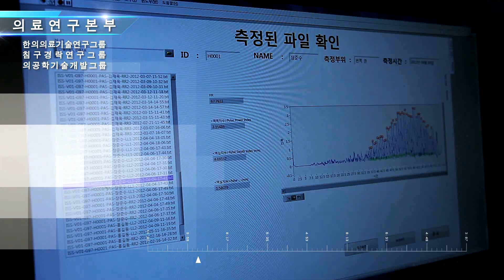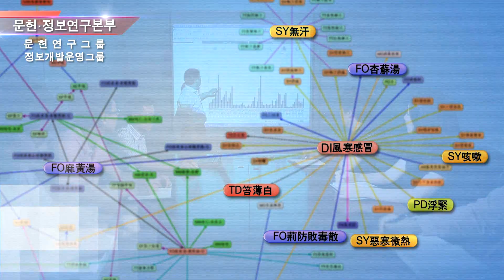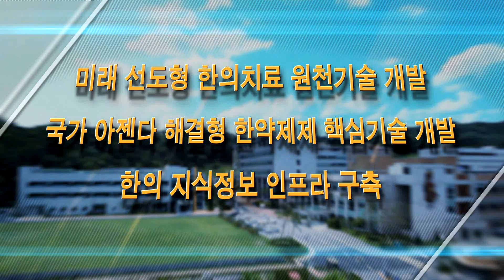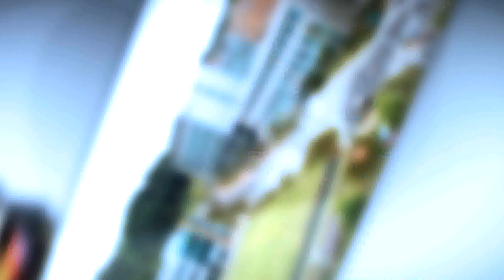한국한의학연구원(KIOM)을 소개합니다.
한국한의학연구원(Korea Institute of Oriental Medicine)

한국한의학연구원은 지난 1994년부터 우리나라 한의학의 과학화와 표준화, 세계화를 주도하는 국가핵심 거점 연구기관으로 국내 유일 '한의학' 분야의 국가연구개발 허브로서 다양한 연구를 통해 한의학의 세계화, 표준화를 위해 노력하고 있으며 세계 전통의료과학기술을 선도해나가는 대표 연구기관으로 성장하고 있습니다.